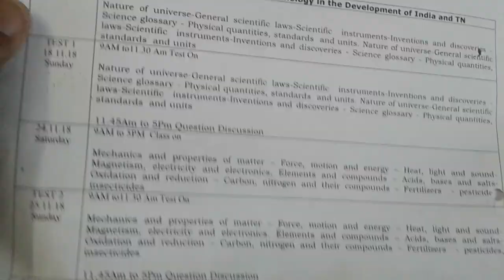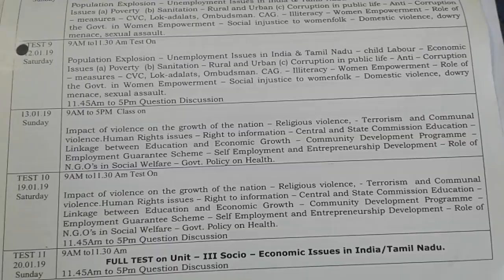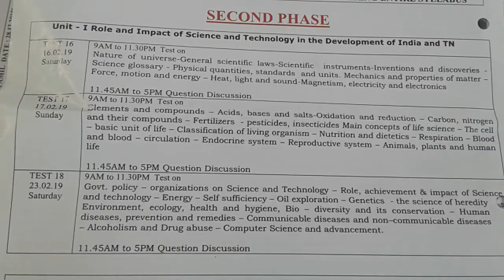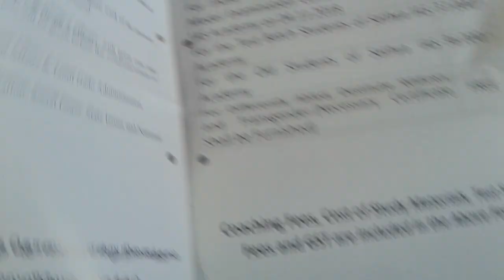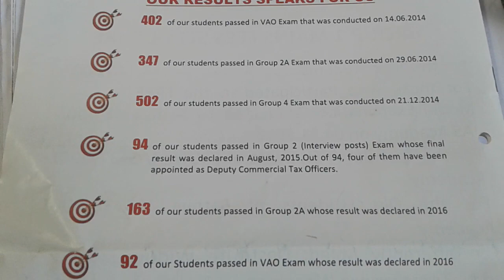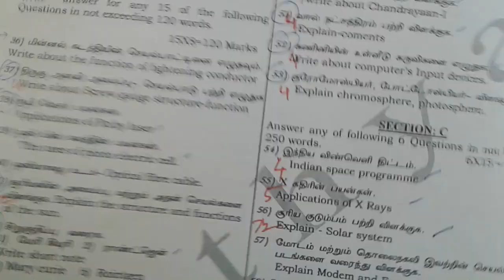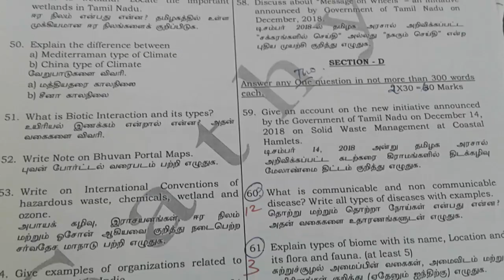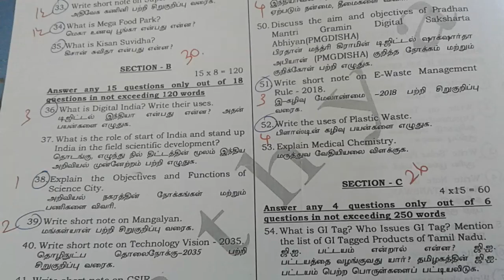Group II _ 2018-2019 MY HARD WORK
2019 2 months lose of pay